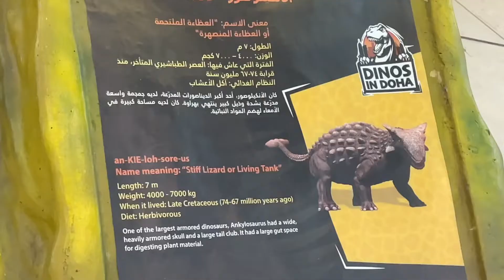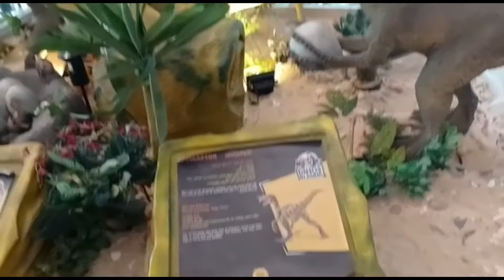Shhhh 🤫Careful guys Dinos are here 🦖 🦕| dinosaur | Dino ride | Dino in mall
Shhhh 🤫Careful guys Dinos are here 🦖 🦕| dinosaur | Dino ride